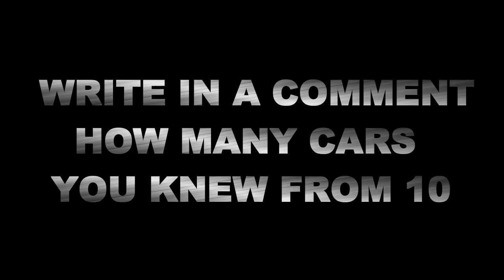QUIZ Check Your Knowledge In Cars